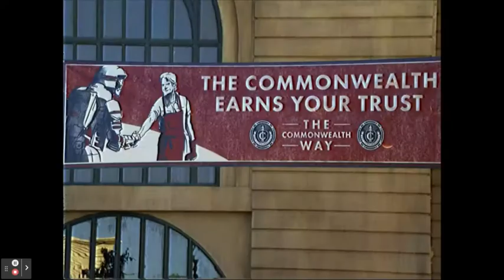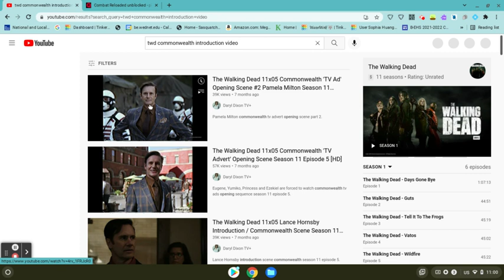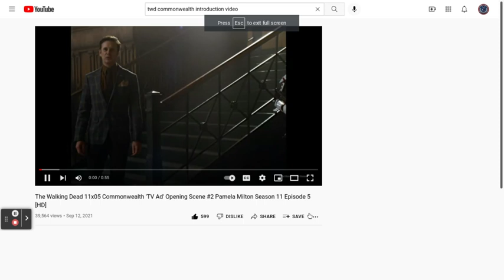Channel Introduction (Not Real)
And Welcome To The Commonwealth
Here's My Introduction!

This Is Not Real, It Has Been Used From TWD. I take no Credit For The Resource Of This Video.